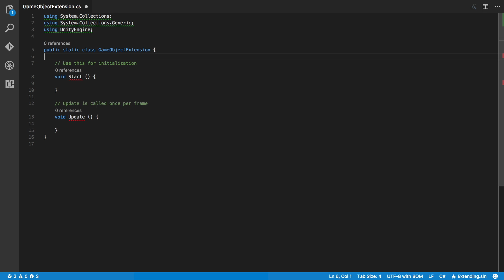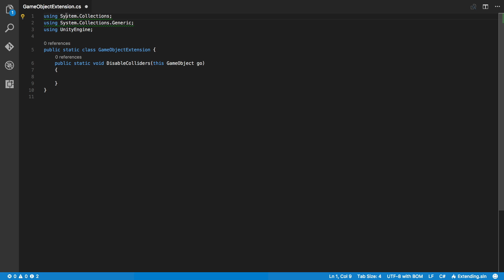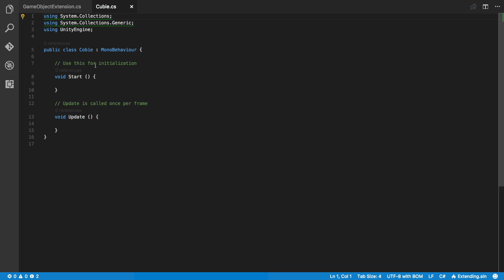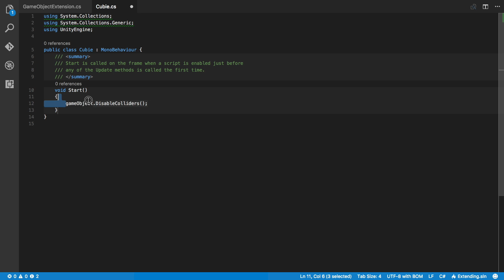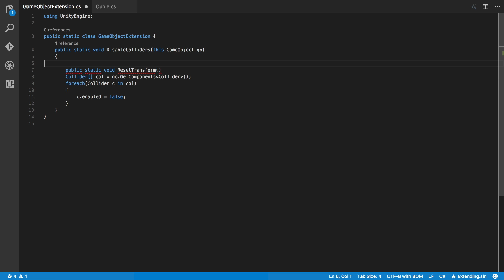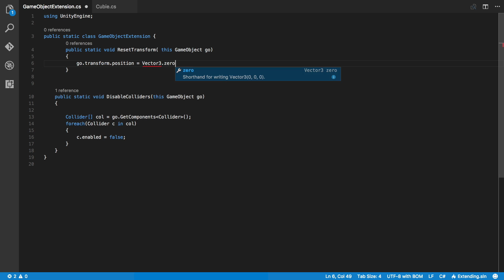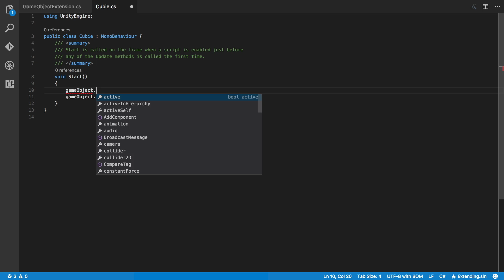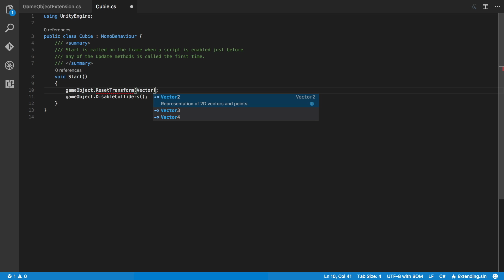C# Extension Methods in Unity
You can quickly and easily extend the functionality of your classes, and the classes that come with Unity by using the Method Extensions.

Let's take a look at how to do it.